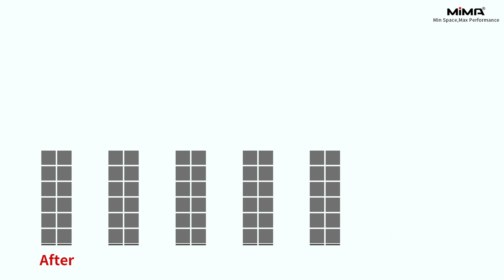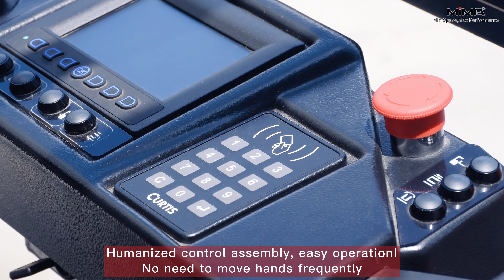MCC16 operator lifting forklift for very narrow aisle